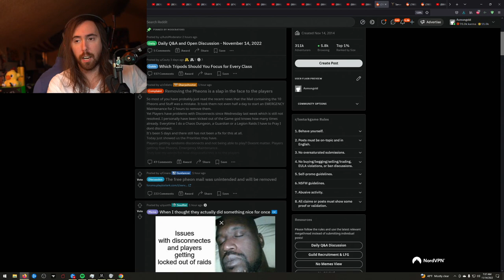[NW CLIPS] BASED | ZACKRAWRR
Streamer Twitch Channel of this video